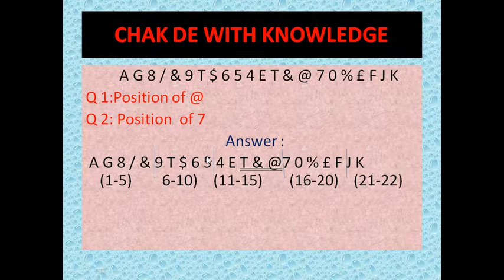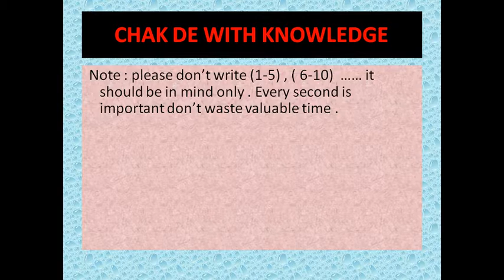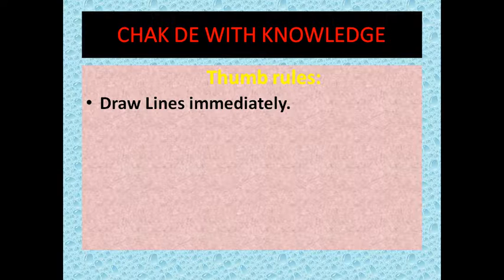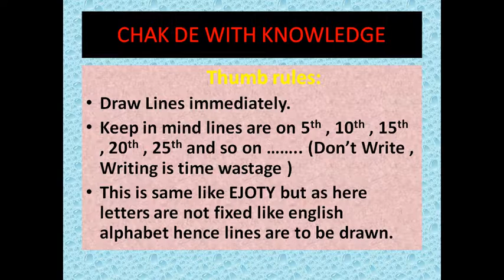Trick for Number Letter Symbol Position IBPS EXAM by chakdewithknowledge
Hindi Video for preparation of reasoning for competitive exams like NIACL assistant , rbi grade b , sbi clerk , sbi po , IBPS PO , SBI PO , NABARD RBI ASSISTANT ETC . TRICK IS VERY USEFUL FOR SOLVING REASONING QUESTIONS